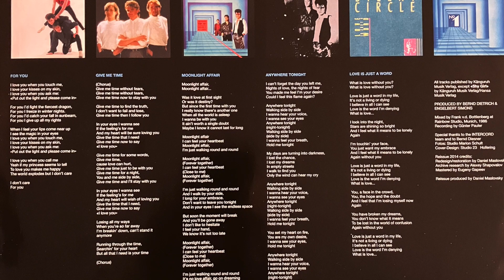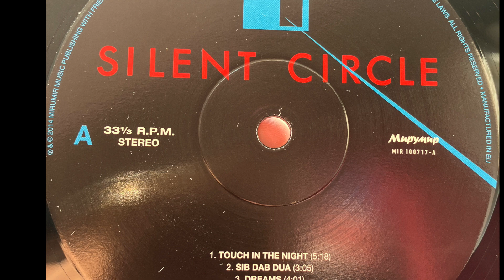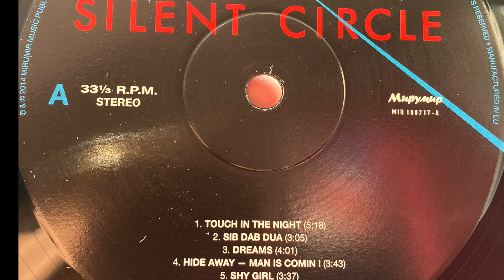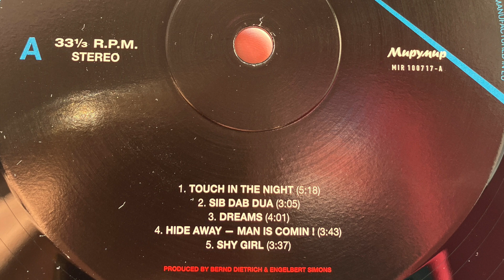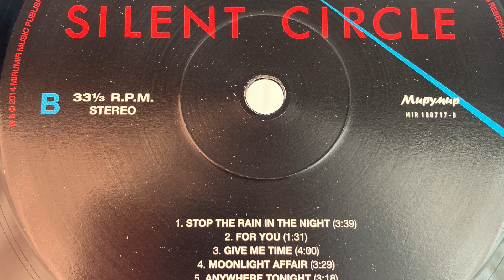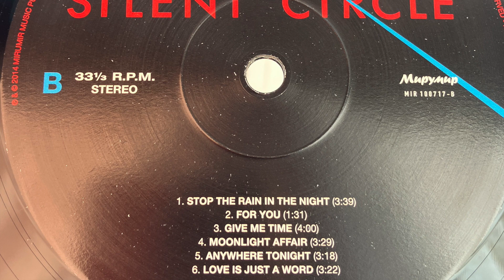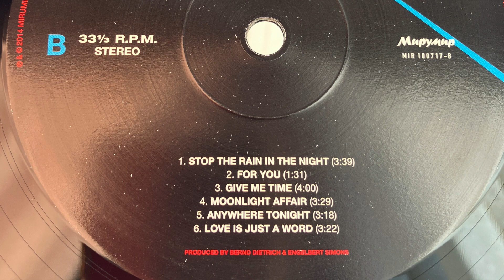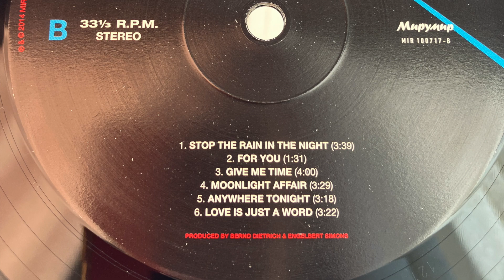Silent Circle – № 1 (LP,Album) 1986 / MIR 100717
Silent Circle – № 1

Label: Мирумир – MIR 100717
Format: Vinyl, LP, Album, Reissue
Country: Russia
Released: 2014
Genre: Electronic, Pop
Style: Synth-pop, Euro-Disco, Europop, Disco